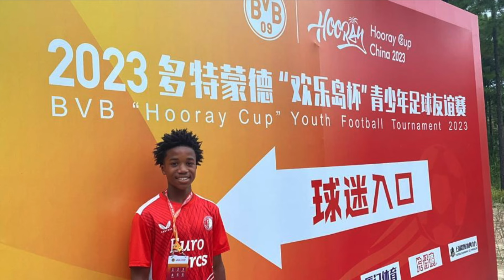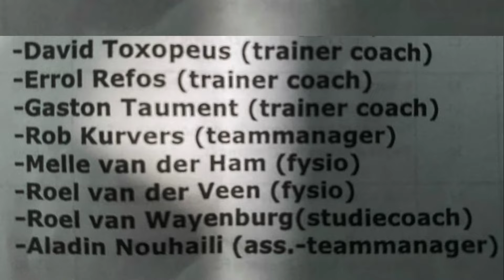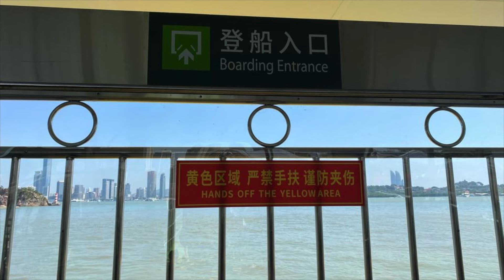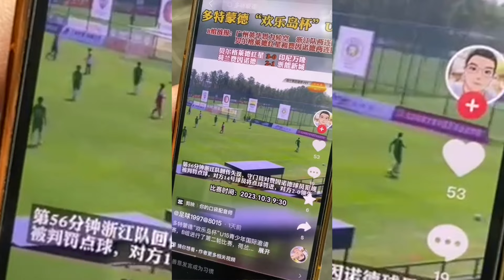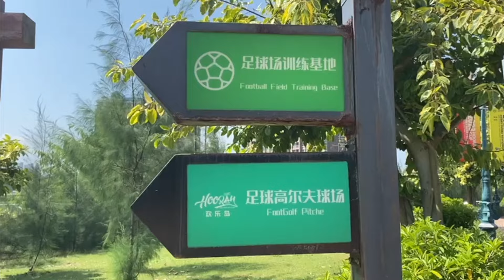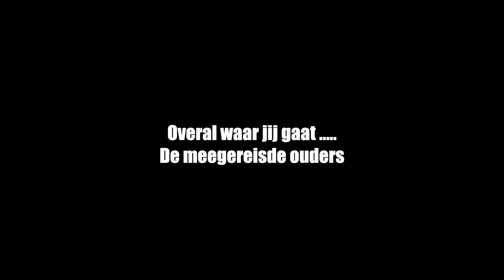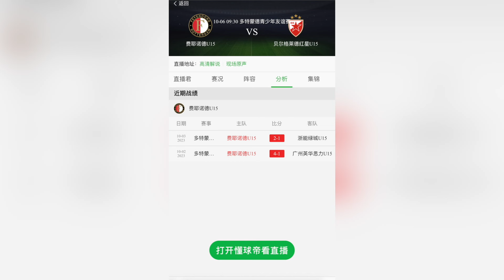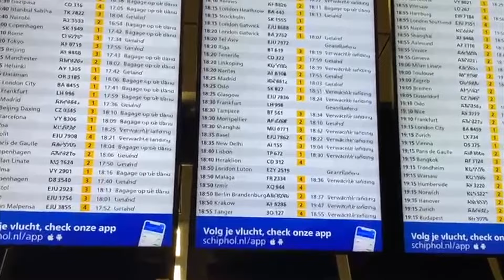Feyenoord U15 Unbeaten in China | Hooray Cup oktober 2023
This is how Feyenoord Under 15 managed to be undefeated in China.
These are the matches and extra video and photo footage filmed and photographed by the parents, players and staff.
Edited by Edward van Cuilenborg, EVC Multi Media.

This is the Hooray Cup 2024 in Xiamen, China

0:00 Headlines
7:40 Feyenoord - Guangzhou Quasi
16:25 Feyenoord - Zhejiang FC
22:18 Feyenoord - Persib Bandung (Indonesia)
27:25 Feyenoord - River Plate (Argentina)
31:50 Semi Final: Feyenoord - Chinese Football Boy
39:32 For Bronze: Feyenoord - River Plate (Argentina)

🛠 Tripod:
Manfrotto 504 HD
(amongst many)

⟶Stabilizer:
Ronin RS2

🖥  Edit:
Imac 27 inch scherm
MacBook Pro

📞 Mobile phone:
Iphone Pro
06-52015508